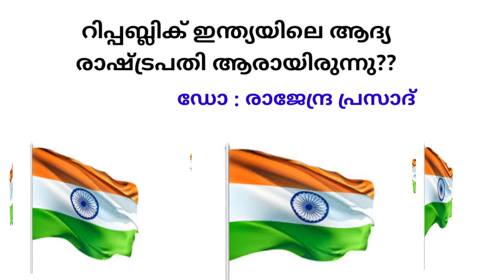Republic Day quiz| റിപ്പബ്ലിക് ദിനം ക്വിസ്|ജനുവരി 26|january 26|republic dinam|quiz 2021|malayalam